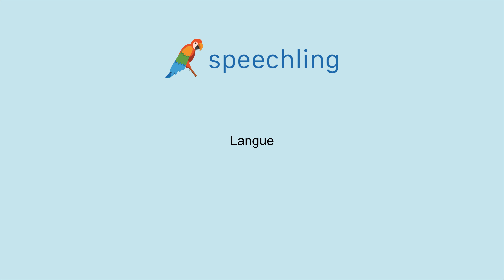How to say "Language" in French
Male Voice:
Langue

Female Voice:
Langue

Male Voice Translation:
Language

Female Voice Translation:
Language